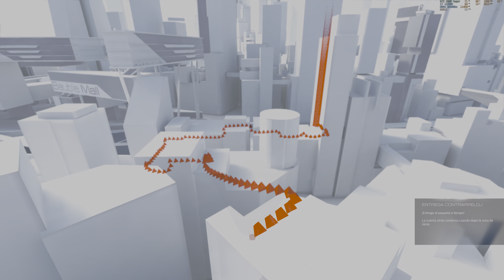Mirror's Edge Catalyst "La mensajera" PC/ES/4K HDR/Hiper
Campaña del videojuego Mirror's Edge Catalyst en PC con resolucion 4K HDR y detalles al maximo. Espero que les guste.

Equipo:
Nox Hummer H-360 ARGB Refrigeracion liquida
Gigabyte RTX 2080 Super Gaming OC